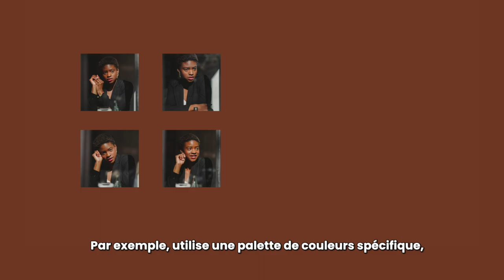DISPOSITION ET COMPOSITION - LA RÉPÉTITION (PARTIE 5/5)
La répétition est l'un des principaux éléments de la disposition et de la composition en design graphique.

👉🏽 Elle consiste à utiliser de manière répétée un élément ou un motif dans une composition visuelle.

La répétition peut être utilisée de plusieurs manières dans le design graphique :

➡️ Pour créer de l'harmonie et de la cohésivité dans une composition : en utilisant de manière répétée un élément ou un motif, on peut créer une sensation de continuité et d'unité dans une composition.

➡️ Pour attirer l'attention : en répétant un élément ou un motif de manière fréquente, on peut attirer l'attention sur cet élément et le mettre en valeur.

➡️ Pour renforcer un message ou un thème : en utilisant de manière répétée un élément ou un motif qui symbolise ou illustre un message ou un thème, on peut renforcer l'impact de ce message ou de ce thème sur le public.

Il est important de veiller à ne pas en faire trop avec la répétition, car un excès de répétition peut devenir monotone et ennuyeux pour le public. Il est donc important de trouver un juste milieu et de varier les éléments et les motifs utilisés de manière à maintenir l'intérêt et la surprise de l'audience.